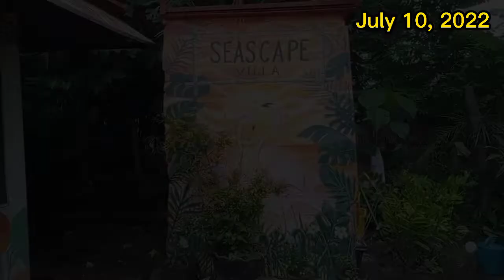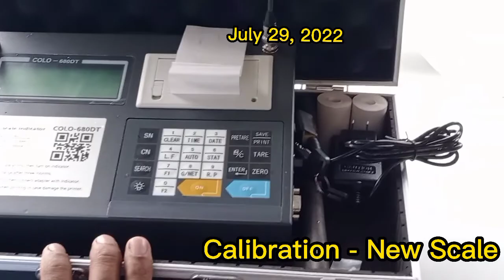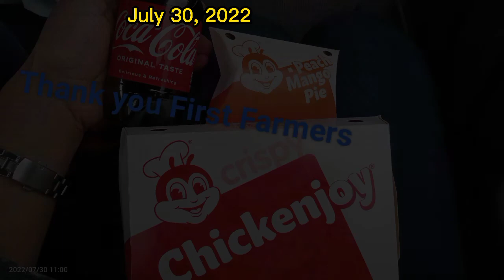CANE CAMPAIGN 2022